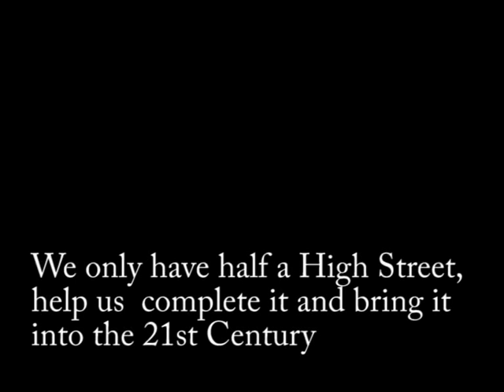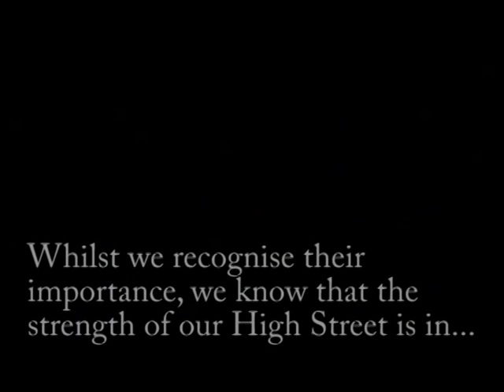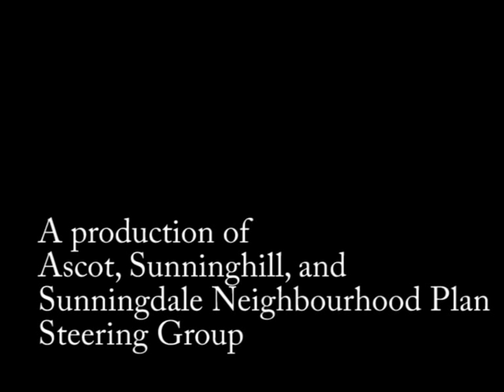Ascot High Street - Portas Pilot Application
This is the official video accompanying the application for Ascot high Street to become a Portas Pilot.